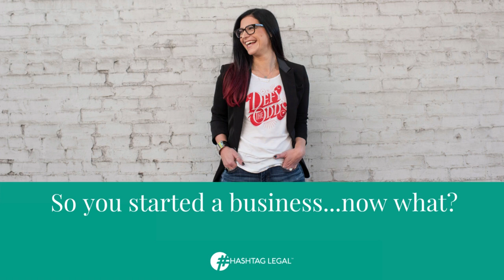What happens if someone else owns a URL that contains your registered trademark?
Watch our video to find out! Has this happened to you?